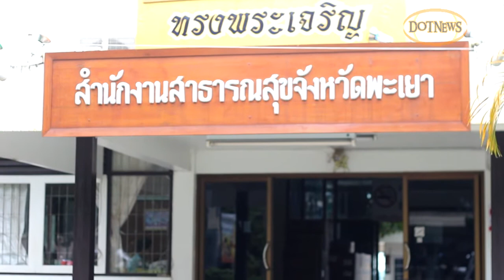แรงงานข้ามชาติในจังหวัดพะเยา สำนักข่าวDotNews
แรงงานข้ามชาติมีจำนวนเพิ่มมากขึ้นจากสถิติ ทางภาครัฐจะมีวิธีการเตรียมการรับมือกับแรงงานข้ามชาติอย่างไรและจะมีวิธีการปรับตัวอย่างไรเพื่อให้เข้าสู่AEC

งานข่าว รายวิชา New Writing and Reporting for Electronic Media
ข่าว แรงงานต่างด้าวในจังหวัดพะเยา
นายอภิศักดิ์ ไชยวงค์ รหัสนิสิต 55078465 เลขที่35 บรรณาธิการข่าว
นางสาว กชกร ยะสุกริม รหัสนิสิต 55075057 เลขที่ 1
นาย สิทธิพงษ์ ฟองเทพ รหัสนิสิต 55078443 เลขที่ 33
นางสาว นิศารัตน์ วิทยาภรณ์พงศ์ รหัสนิสิต 55079512 เลขที่43
นาย สุภัทรดิษฐ์ สุขสมิตร รหัสนิสิต 55079714  เลขที่50

สาขาการสื่อสารสื่อใหม่  มหาวิทยาลัยพะเยา
สำนักข่าว DotNews

ดร.ภัทรา บุรารักษ์